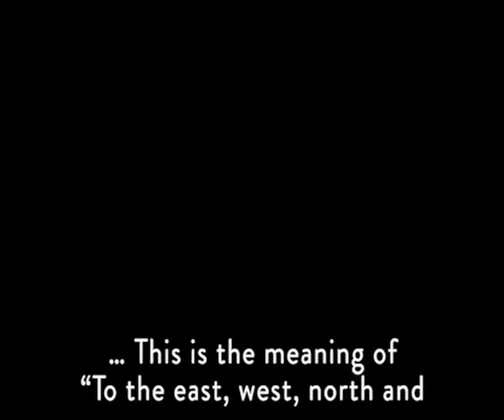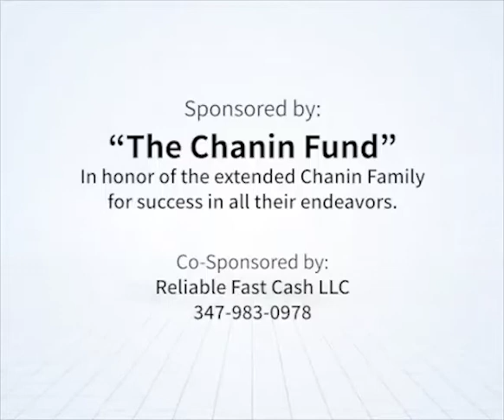"Spreading Out" RebbeDaily #1917